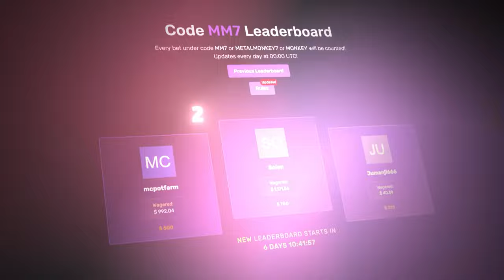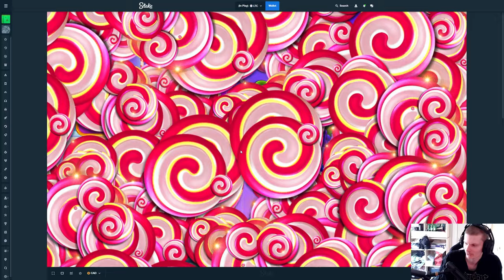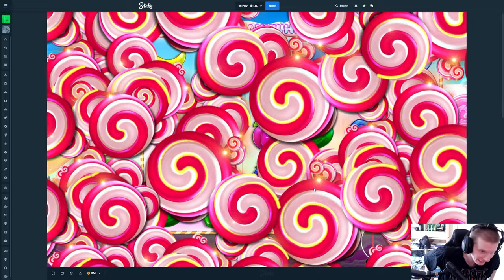1000x MULTIPLIER on SWEET BONANZA 1000...